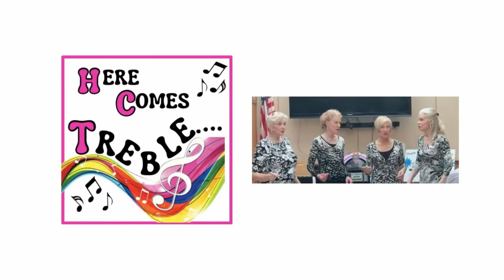April 27, 2024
Here Comes Treble Quartet singing “When I’m 64”.